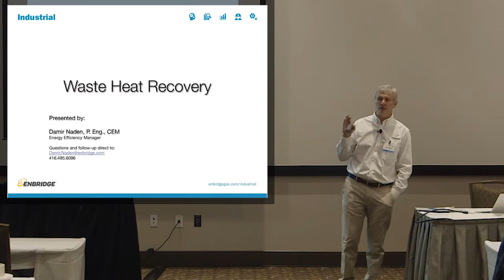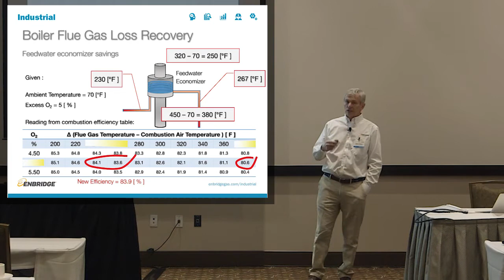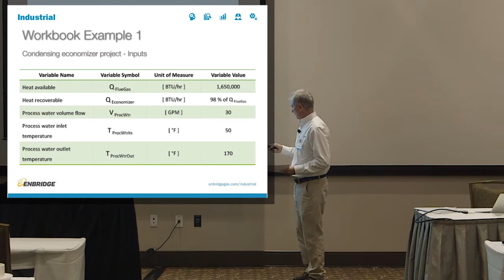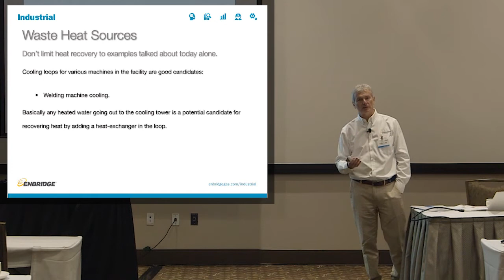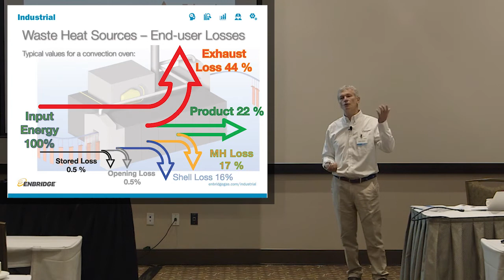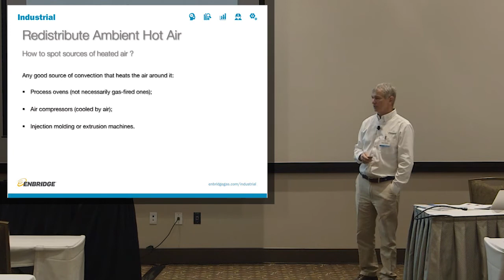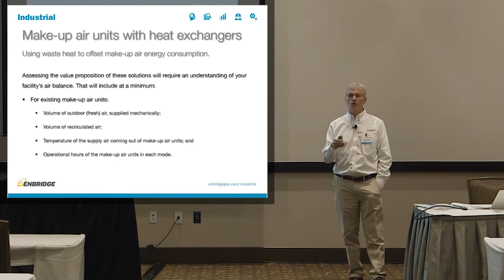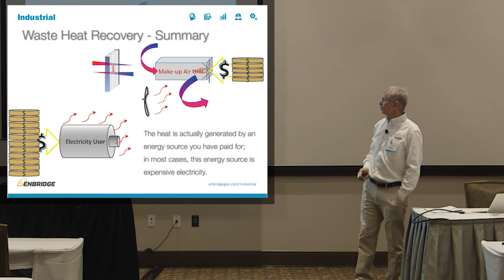Waste Heat Recovery Industrial Workshop - June 27, 2017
Roughly one-third of the energy consumed by industry is wasted as a result of inefficiencies in heating processes. In many cases, this "waste heat" can be used to offset additional thermal loads through the use of heat recovery systems. This Heat Recovery Workshop, led by Energy Efficiency Manager Damir Naden, will help you to evaluate the economic feasibility of heat recovery opportunities and provide practical examples of how these measures have  contributed to significant energy savings for customers.